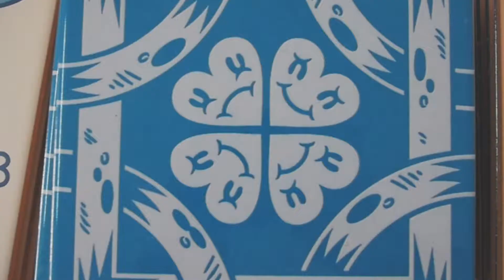ADD FUEL - Exposition Deuxième Désintégration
Exposition "Deuxième Désintégration" // ADD FUEL
À partir du 12 avril 2019 à la Galerie Itinerrance.